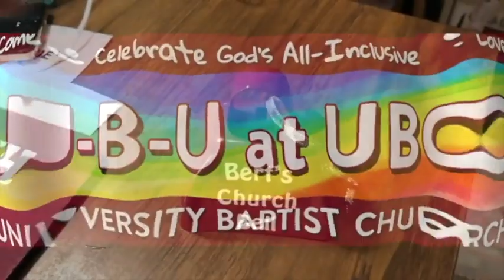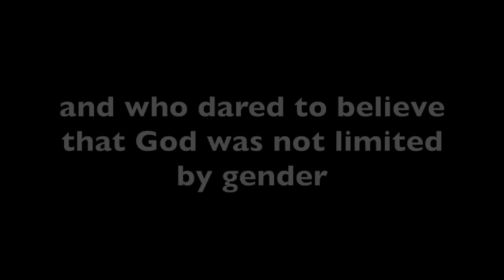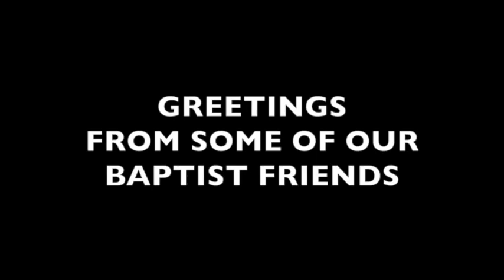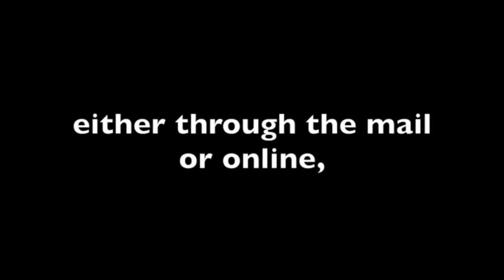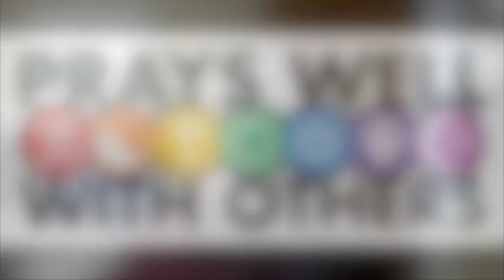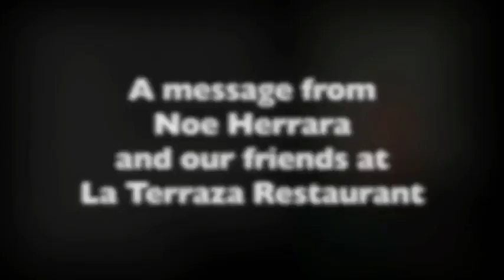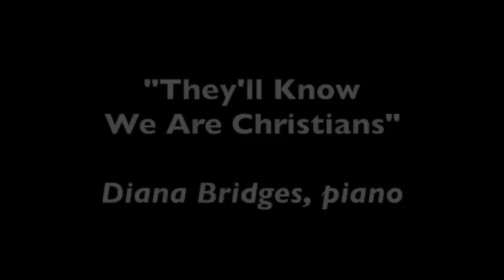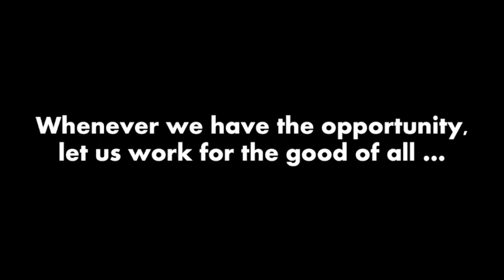2021-08-01 UBC Online Service: Telling Our Story (Encore)